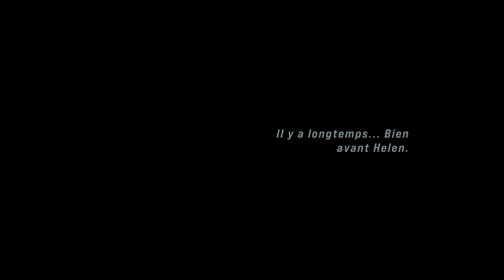John Wick Hex - Le légendaire tueur à gages est de retour ! - PS5 FR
Yop ! Dans ce jeu de stratégie au tour par tour, nous incarnons le légendaire Jonh Wick, tueur à gages. Le jeu propose un arc scénaristique inédit à la saga avec une direction artistique peu courante.

Si tu souhaites me retrouver en live sur Twitch, c'est juste